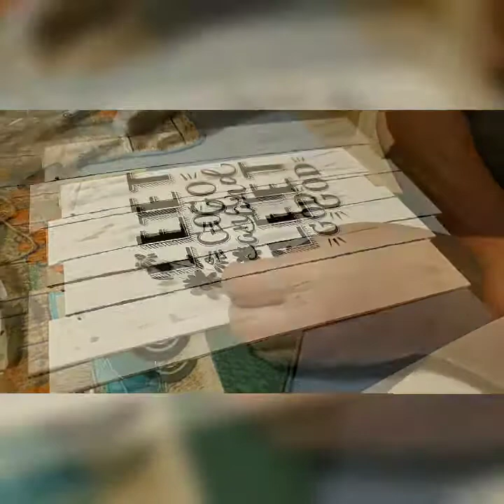Fense Door/Puerta de fensa